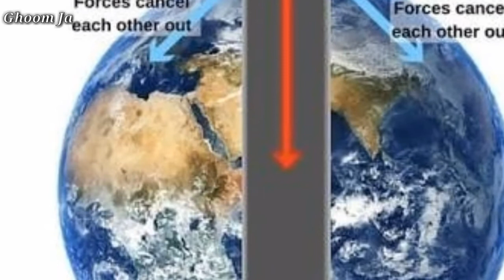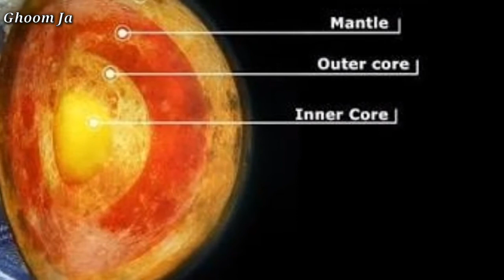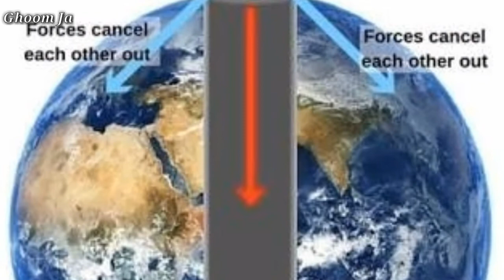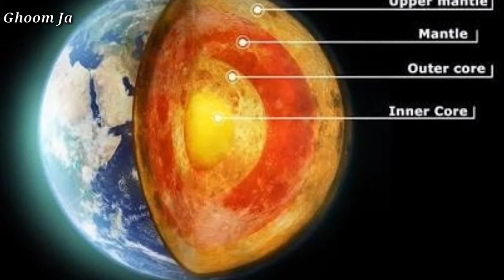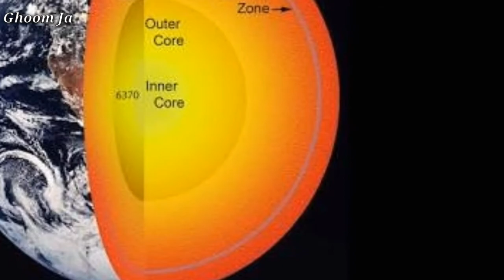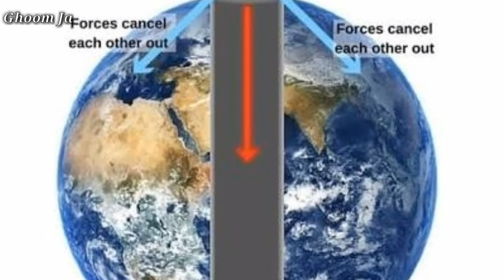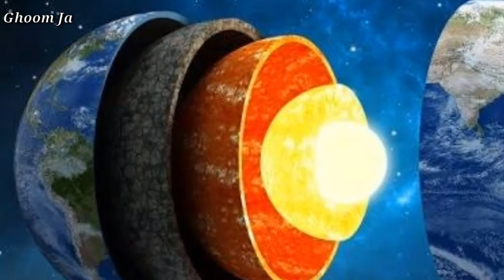If a hole is drilled across the earth, the journey of hours can be completed in minutes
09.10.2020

Answer 1:
It's funny you should ask this question. I remember a homework assignment in college in which we were asked a similar question. The question we had was, what would happen if you dug a hole all the way through the earth(from one side to the other, right through the middle) and dropped an object into the hole? The answer is as follows.

We dig the proverbial hole to China. We toss a stone into the hole. The stone is pulled down towards the center of the earth. It falls all the way to the middle of the earth once it reaches the middle, theres no more pull of gravity. But the stone is going pretty fast, and there's nothing at the middle of the earth to make it stop (since we dug all the stuff out). So the stone would keep on moving, going straight on up the other side of the hole, towards China. It would go up a ways, then (due to the pull of gravity) fall back in the other direction, back towards the center. This back and forth oscillation around either side of the middle point of the earth continues for a while. Eventually it stops, because all the while there's air that slows down the motion of the stone. The stone would stop right in the center of the earth.

In the homework problem I mentioned earlier, we were asked to assume that the earth has a uniform density throughout, and that there's no air resistance. (Physicists often make unrealistic assumptions like this.) We then found that the stone would oscillate forever, without stopping. Each time it moved back and forth, it would come all the way up to the surface of the earth, before falling back down again, and each cycle of oscillation would take about an hour and a half. In other words, if you dropped the stone in the hole, an hour and a half later it would come back up to the same spot you dropped it from. Pretty cool, but keep in mind that it wouldnt actually happen like that because the air resistance that we conveniently ignored actually has a significant effect. It would actually happen more like I described in the second paragraph, above.

Answer 2:
You might have a little difficulty digging a hole to Earth's center,
since the core is molten, but the idea is intriguing.If you tried
instead to dig a hole to the center of a body that does not have a
molten core, like a small moon, you could actually test your
hypothesis. In either case, molten or not, at the center of a
spherical body of uniform density, the gravitational attraction is
evenly distributed in all directions. The net result is that if you were
to crawl to the center, as you approached the center you would feel
progressively lighter. At the center, you would float. Now, imagine
that you bore a hole straight through the center from one side of
the small moon to the other. If you stood at one mouth of the hole
and dropped a rock into the hole, what do you think would happen?

Answer 3:
You would indeed float at the center of the earth (though I dare say it would be hot at the core of the earth!). You might not want to jump all the way from the surface, though, unless you dug your hole all the way to the other side of the planet, because you'd hit the bottom of your hole still falling.

Here's a question for you to try: Pretend the earth is a uniformly dense perfect sphere of matter, and drill a hole straight through the earth(small enough that it doesn't affect the gravitation much). Try using Newton's laws of mechanics and gravitation to relate motion through the hole to the motion of a weight attached to a spring.

Answer 4:
The simple answer to your question is that it would be very difficult to dig a hole to the center of the Earth because the immense pressure at depth would cause the sides of your hole to collapse. The interior of the Earth is also very hot so you would get cooked on the way down. Of course that's no fun and doesn't get to the core of your question.

The mass of the Earth exerts a force on everything, pulling objects towards its center which is why we fall until we run into some immovable object between us an the Earth's center (for example, the ground). If there were a hole all the way to the center of the Earth, we would fall, accelerating
until we reached terminal velocity (where the resistance of the air prevents us from going any faster). The problem is, we have momentum when falling so we would go right through the center of the Earth. If everything is being pulled toward the center of the Earth and our hole goes all the way through the Earth, what do you think will happen after we fall past the center of the Earth? Will we shoot out the other side or slow down?

Answer 5:
Ah, a very good question. This is often asked in a Physics class.
Because of the way gravity works, the gravitational force that an object feels (say you) due to another object (say the Earth) is proportional to the mass of each object. However, if you are traveling through a tunnel in the Earth